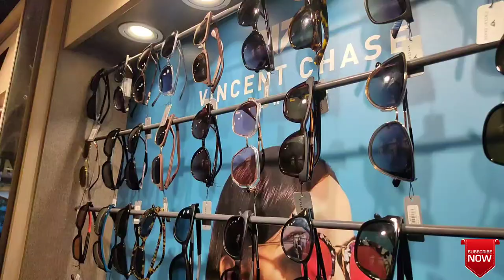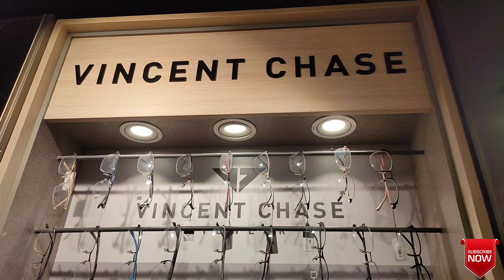Hindupur To Anantapuram# | Telugu moto vlog# | nari narasimhulu#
📝 Lyrics:

We touch, we break
Make it seem like we feel the same
We love what we hate
We lie, but we know
We cant water what doesn't grow
Give up, let go

Well we fell apart just in time
You said at least it was worth a try
At least it was worth a try

I drive from your place
Miss your lips but I hate the taste
No fun in this game
Our call, our bluff
Cause using bodies isn't good enough
Slow down this ain't love

We keep playing games
Can't go separate ways
Break up all the same